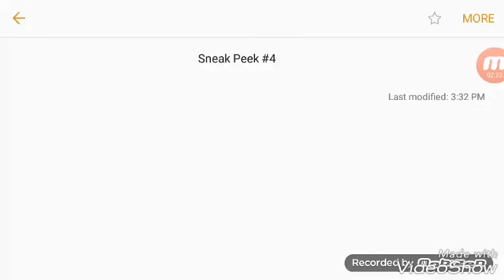Fight For Your Life - Sneak Peek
Merry Christmas and enjoy